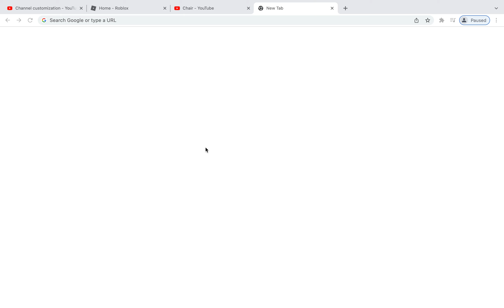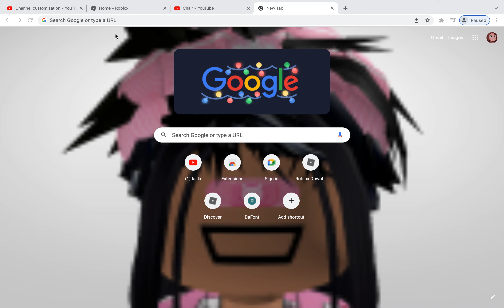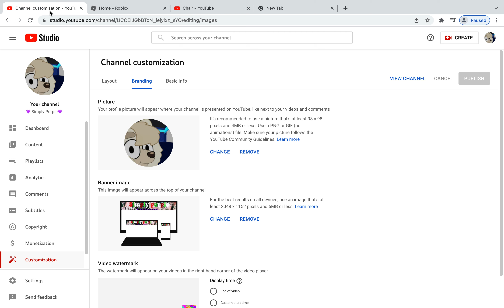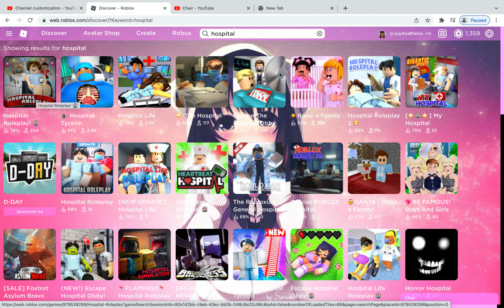A day with nas season 2 part 15